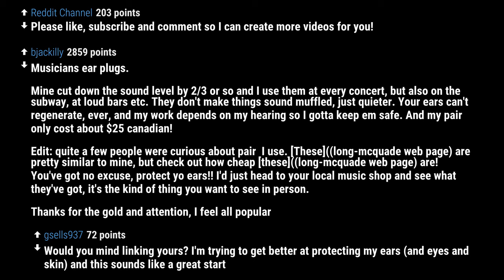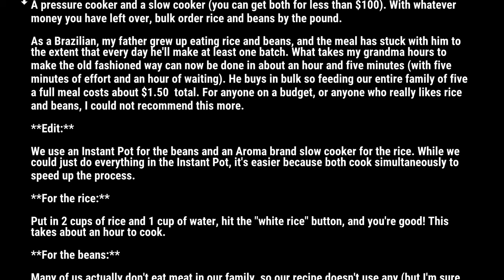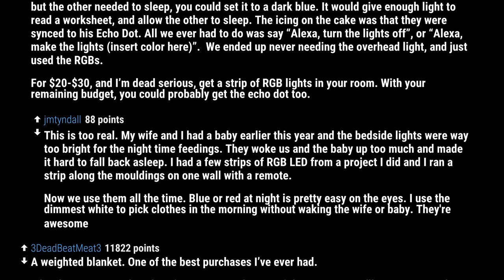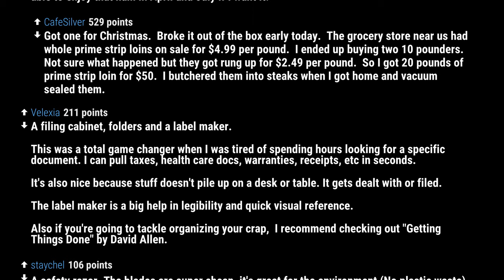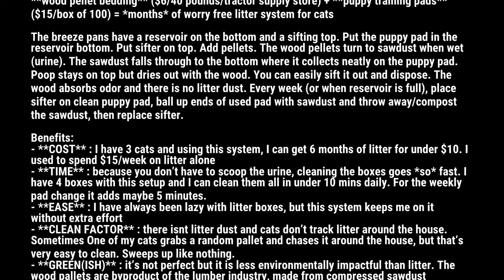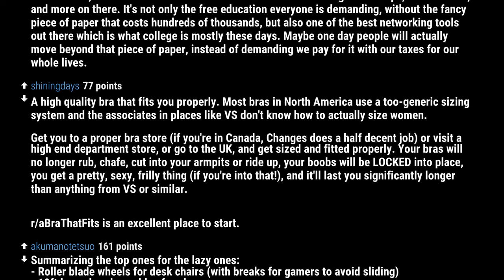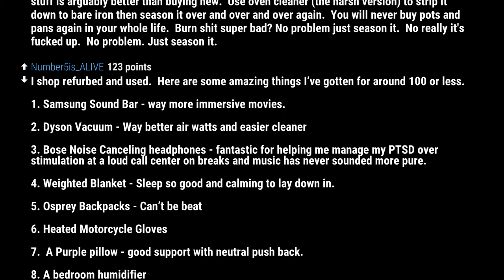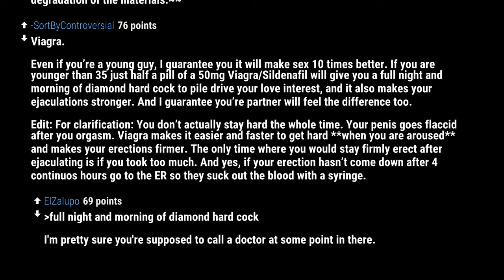WHAT'S SOMETHING $100 OR LESS BUT IS A TOTAL GAME CHANGER? (r/AskReddit, Reddit Stories)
What’s something $100 or less but is a total game changer? [serious]